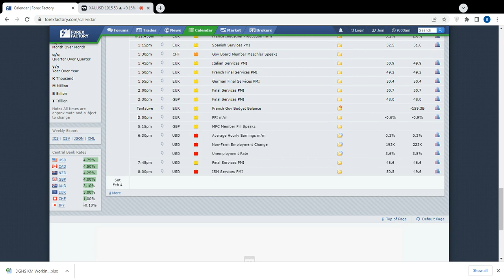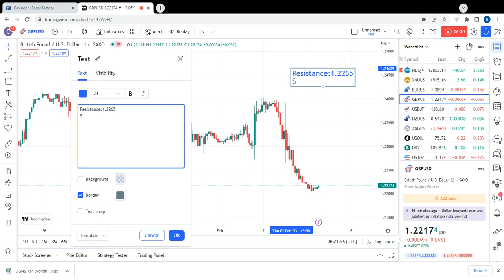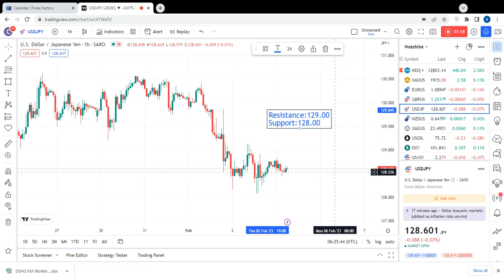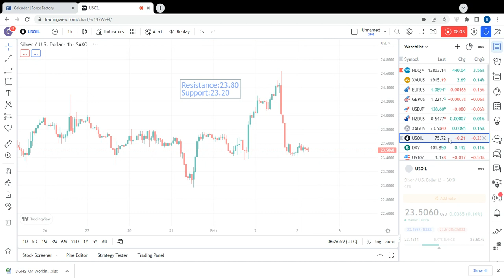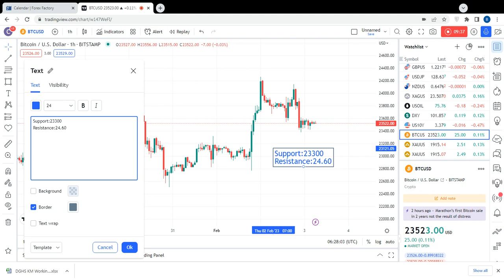Gold Technical Analysis before US Nonfarm Payrolls | Silver & Crude Oil Trend | Forex Update | BTC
1918
1920
1922
1925
1928
1930
1932
1935
1938
1940
1942
1945
1948
1950
1952
1955
1958
1960

1912
1910
1908
1905
1902
1900
1897
1894
1892
1880
1888
1885
1882
1880
1878
1875
1872
1870